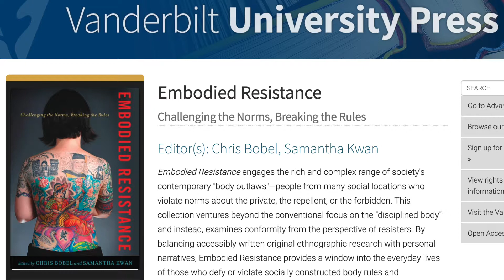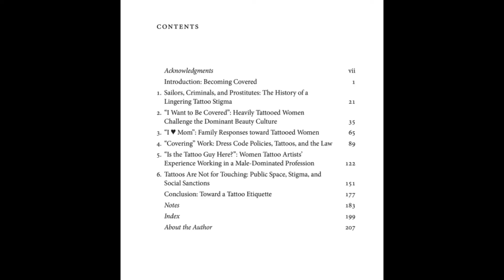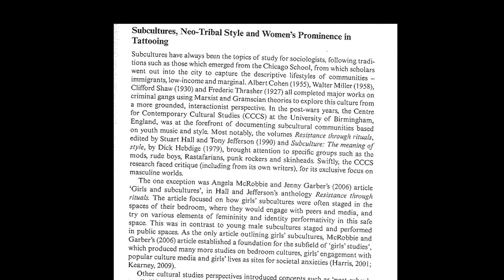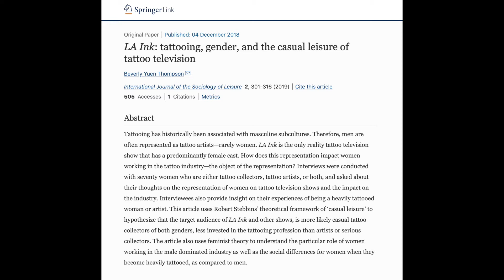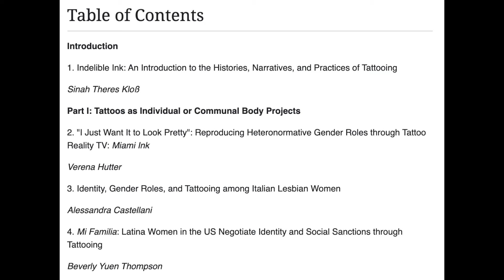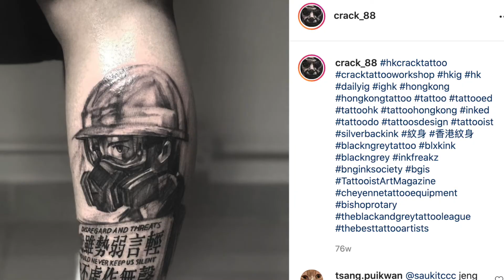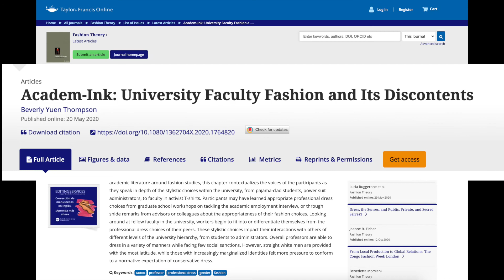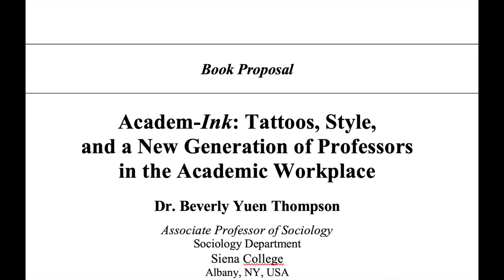Sociology of Tattoo Culture, with Beverly Yuen Thompson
I overview my sociology of tattoo culture research published over the last decade, including my book Covered in Ink, documentary film Covered, and academic journal articles on various topics within the tattoo culture.

References

2020.“Academ-Ink University Fashion and Its Discontents“ Fashion Theory. May.

2019. “Mi Familia: Latina Women in the U.S. Negotiate Identity and Social Sanctions through Tattooing.” In Sinah Kloss (ed), Tattoo: The Histories and Aesthetics of Embodied Imaging and Writing. London: Routledge.

2019. Women covered in ink: Tattoo collecting as serious leisure. Int J Sociol Leis, 2, pp. 285-299.

2018. “LA Ink: Tattooing, gender, and the casual leisure of tattoo television. International Journal of the Sociology of Leisure, 2, 3, pp. 301-316.

2018. “‘Tattooed and beautiful?’: Tattoo collecting and embodied gender deviance.” In Alternativity and Marginalisation: Essays on Subcultures, Bodies and Spaces, edited by Samantha Holland and Karl Spracklen. Bingley, West Yorkshire, UK: Emerald Press.

2015. Covered in Ink: Tattoos, Women and the Politics of the Body. New York University Press. July.

2011. “Myself, Covered.” In Chris Bobel & Samantha Kwan (eds), Embodied Resistance: Challenging the Norms, Breaking the Rules. Nashville, TN: Vanderbilt University Press.

2010. Covered. Documentary film.